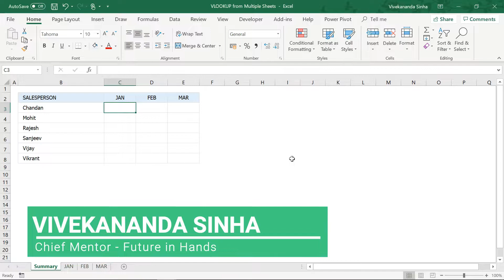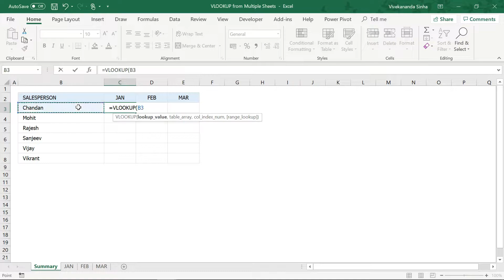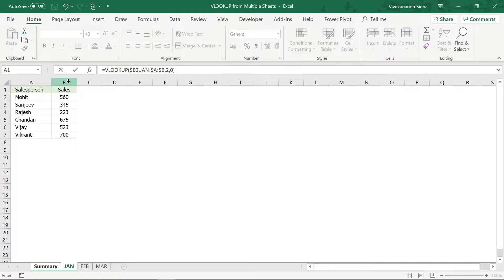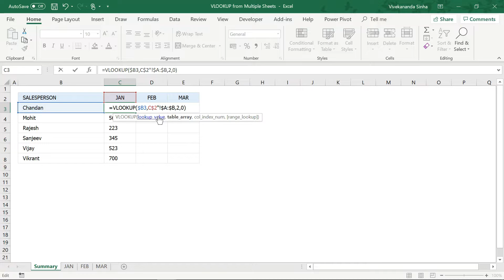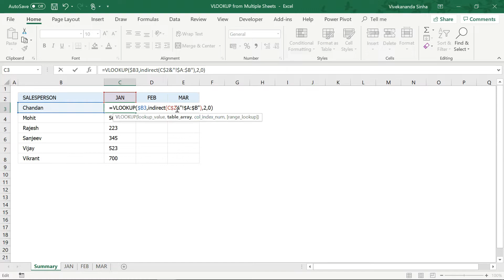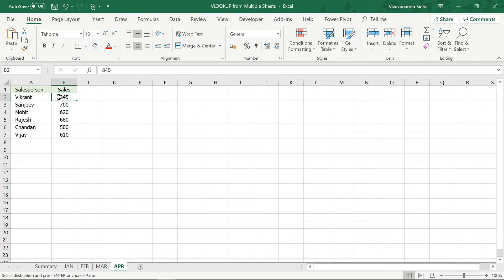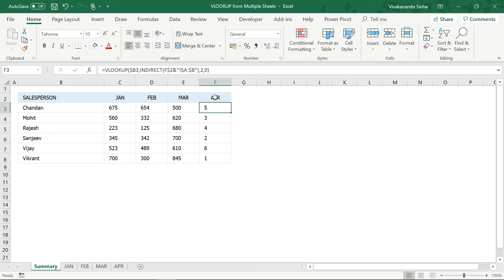VLOOKUP from Multiple Sheets in Excel (VLOOKUP with INDIRECT) | Vivekananda Sinha | Video 35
VLOOKUP from Multiple Sheets in Excel (VLOOKUP with INDIRECT)

In Excel, we can easily apply the VLOOKUP function to return the matching values from a single sheet. But, have you ever considered how to get data from multiple sheets using VLOOKUP?  Suppose, we have three different worksheets that contains the data and now, we want to get the data from those sheets based on the criteria. In this video, I am going to show you an advanced working of this function. You will learn to VLOOKUP data from multiple sheets in a magical way. I will use the combination of VLOOKUP Function with INDIRECT Function.

This is applicable in all versions of Excel, such as Excel 2007, Excel 2010, Excel 2013, Excel, 2016, Excel 2019, Excel 365.

Screen Recorder